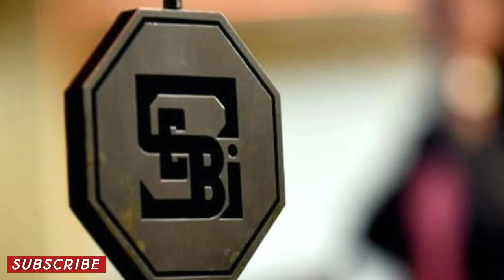Pacl News Today | Pacl निवेशकों को 2 लाख तक का रिफंड कब मिलेगा | Pacl Refund Process | Pacl Claim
hi frnds.

आज हम बात करेंगे कि Sebi Pacl निवेशकों को बड़ी राशि यानि के जिन निवेशकों ने बड़ी राशि Pacl मे निवेश की है वो कब रिफंड होगी...
बहुत निवेशक ये पूछ रहे थे की Sebi केवल छोटी राशि ही क्यों वापिस कर रहा है ?  और हमारे 2लाख, 1लाख कब वापिस आएंगे ।
तो यह वीडियो जरूर देखें.

◆ Edit Pacl Claim Application कैसे करे

◆ सेबी को अपनी Problem (Edit Pacl Claim Error) के विषय के बारे मे कैसे E-mail करे